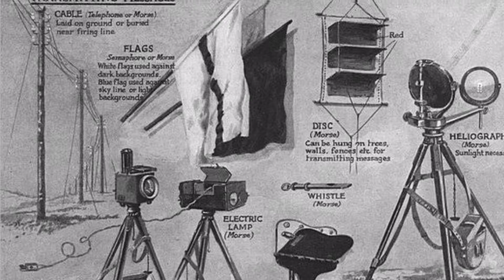Battle of Saraghari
NHD documentary